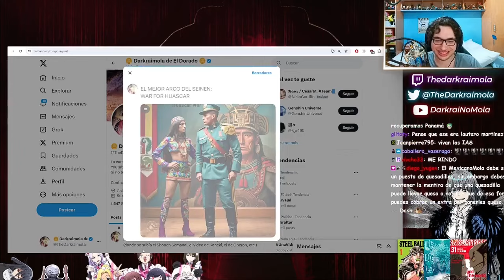WAR OF HUASCAR